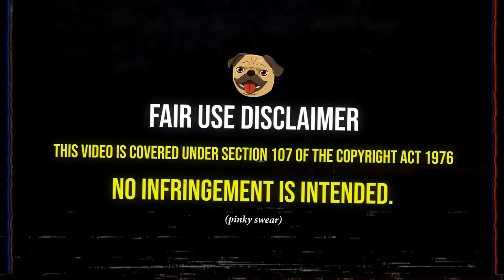INSIDIOUS: CHAPTER 2 (2013) Movie Reaction | *First Time Watching*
Belmont
VIC 3216
Australia
First Time Watching *INSIDIOUS: CHAPTER 2*